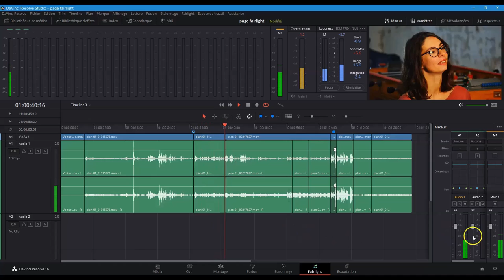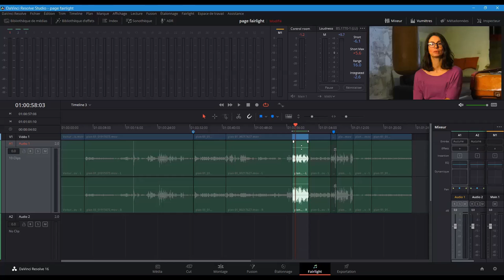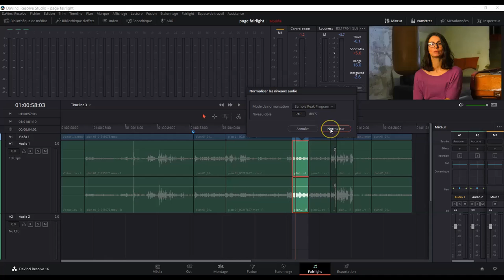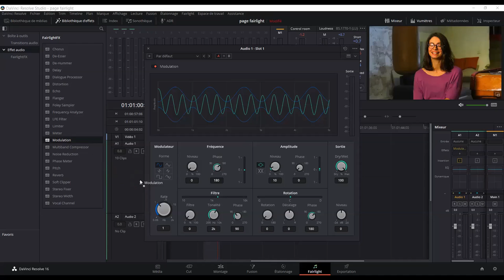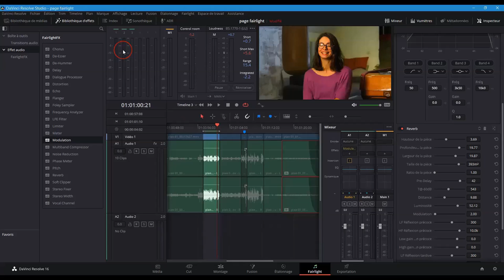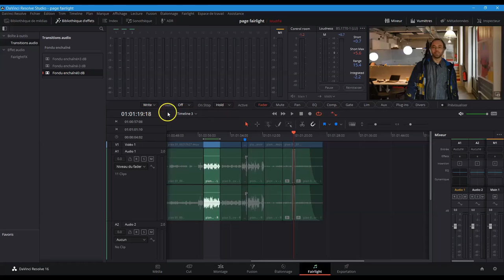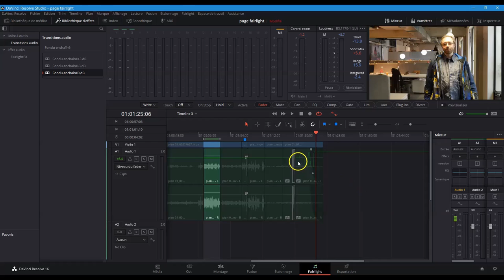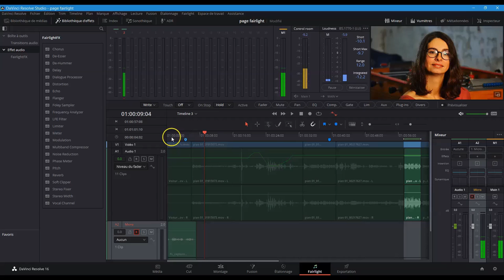Episode 23 Mixage des éléments